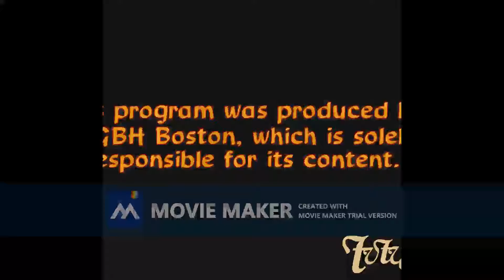NOVA Funding 1976 trial 0